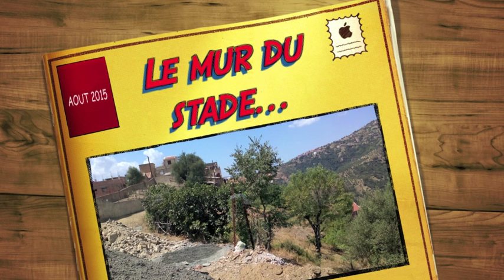AIT HAMSI : Le nouveau mur en construction...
La 2e plate-forme d'Aït Hamsi pour bientôt !